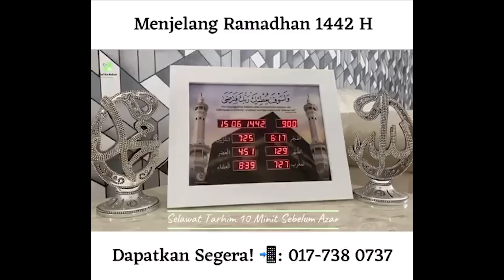Amalan-Amalan yang Menyelamatkan Kita Dari Azab Kubur | Ustaz Ahmad Dusuki Abd Rani